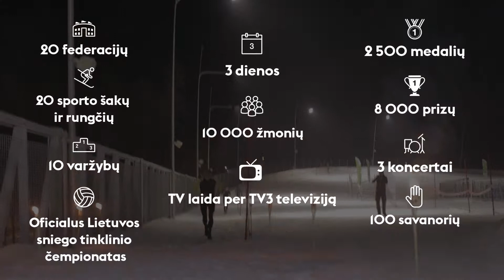LTeam olimpinis žiemos festivalis 2019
Vasario 1-3 dienomis Druskininkuose žiemą atšventė aktyviausia Lietuvos dalis. Organizatorių skaičiavimu, per tris dienas „LTeam olimpiniame žiemos festivalyje 2019” apsilankė, dalyvavo ar savus palaikė beveik 10 tūkstančių žmonių. Siūlome susipažinti su daugiau įdomių skaičių ar faktų iš Druskininkuose vykusio festivalio.
„LTeam olimpinis žiemos festivalio“ faktai ir skaičiai:
Pirmą kartą „LTeam olimpinis žiemos festivalis“ vyko tris dienas
Per jas išdalinta 2500 LTeam medalių ir 8000 suvenyrų
Sklandų renginio organizavimą užtikrino 120 personalo žmonių ir 100 savanorių
Nešdami festivalio deglą renginį atidarė olimpinė čempionė Laura Asadauskaitė-Zadneprovskienė ir jos vyras, dviejų olimpinių medalių savininkas Andrejus Zadneprovskis
Visas tris dienas renginyje buvo galima sutikti dar dvi olimpines čempiones - Vidą Vencienę ir Dainą Gudzinevičiūtę. Tarp festivalio svečių buvo naujasis LR Švietimo, mokslo ir sporto ministras Algirdas Monkevičius, LR Seimo jaunimo ir sporto reikalų komisijos pirmininkas Kęstutis Smirnovas, olimpiečiai Justinas Kinderis, Ieva Serapinaitė, Saulius Ritter, Dovydas Nemeravičius, Milda Valčiukaitė, Ieva Adomavičiūtė, Ričardas Nekriošius ir kiti.
Pirmą kartą festivalyje koncertavo trys grupės: Leon Somov & Kaia, Vidas Bareikis ir „Antikvariniai Kašpirovskio dantys“
„LTeam olimpinio žiemos festivalio metu“ penkių skirtingų bėgimų dalyvaviai kartu sudėjus nubėgo beveik 8200 km. Tai - penktadalis kelio aplink Žemę.
Bekelės bėgimo specialistas Vaidas Žlabys buvo arti neįtikėtino pasiekimo. Sportininkas laimėjo dviejuose iš 3 dalyvautų varžybų – naktinį „X trasa sprintą“ bei 10 km ekstremalų „X trasos“ bėgimą. Tik „Miško trasos“ bėgime V. Žlabys liko antras, nusileidęs olimpiečiui Remigijui Kančiui.
10 km „Miško trasos“ nugalėtojai -  brolis ir sesuo Remigijus ir Loreta Kančiai.
Ekstremalaus 5 km bėgimo „X trasa“ trečiosios vietos laimėtoja Daiva Bielevičiūtė, likus 500 m iki finišo, pamėtė batą ir finišavusi pusbasė užėmė 3 vietą.
Multisporto varžybose „LTeam Winter Challenge“ dėl ištižusio sniego visus įskaitinius taškus surinkti stipriausioje „PRO“ grupėje sugebėjo tik keturios vyrų komandos.
Pasak organizatorių, didžiausios eilės driekėsi prie biatlono rungties, o mažiausiai Lietuvai pažįstamu ir „labiausiai atrastu“ pripažintas aisštoko (bavariškas akmenslydžio) sportas
Talismanų konkurse pirmą kartą nugalėjo ne Lietuvos atstovas. Šįkart daugkartinį varžybų čempioną Žalgirinį nurungė  lapiukas Lesikas iš Minsko – antrųjų Europos žaidynių talismanas.
Festivalio metu buvo pasiektas rekordas slidinėjimo „SkiErg“ treniruokliu. Visą dieną vykusiame rekordo siekime festivalininkai nušliuožė 201 km, o geriausiai pasirodė olimpietis baidarininkas Ričardas Nekriošius, per pusvalandį įveikęs 8 km distanciją.
Atvirajame Lietuvos sniego tinklinio „LT SnowVolley open“ čempionėmis tapo Vytenė Vitkauskaitė, Urtė Andriukaitytė ir Daiva Anuškevičiūtė. Merginų komandos pavadinimą – „Venesuela“ įkvėpė antrąją festivalio dieną koncertavusi grupė „Antikvariniai Kašpirovskio dantys“ ir jų atliekama daina „Į Venesuelą“.
 „Snow Kayak“ varžybose, kurių metu dalyviai pripučiama baidare leidžiasi Druskininkų „Snow Arenos“ lauko nusileidimo trasa į ledinį baseiną, nugalėtoju tapo Domantas Cibas. Vilniečio pergalei prireikė keturių nusileidimų. Sykį Domantas praslydo baseiną nenukritęs nuo baidarės į vandenį.